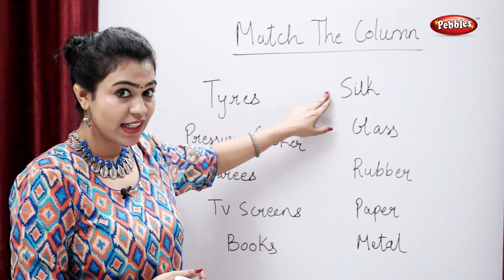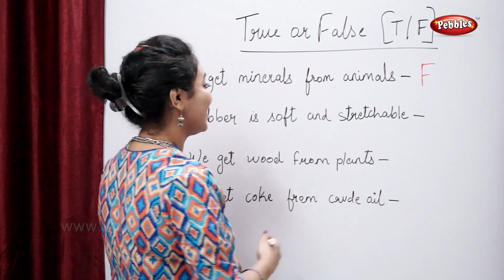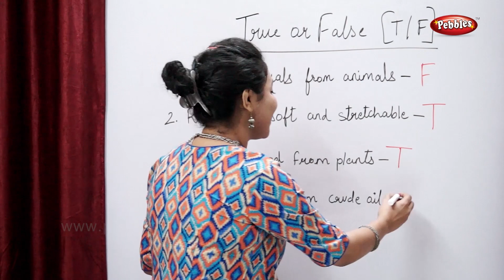Science Activities For Children | What are Things Made Off | Learn Science For Kids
CBSE Class 3 Science (Environmental Studies) Syllabus is as follows:
1) Eating Habits of Animals
2) Rocks & Soil
3) What are things made of?
4) Our Houses
5) Living & Non Living
6) Birds
7) Parts of a Plant
8) The Human Body
9) Safety & First Aid
10) Light & Sound
11) Force, Work & Energy
12) The Earth
13) The Moon, Sun & Stars
14) Air, Water & Weather
15) Talking About the Environment